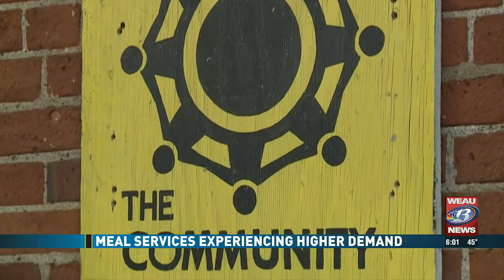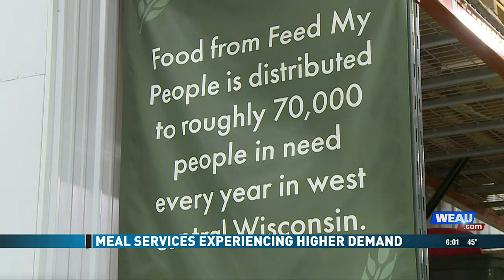Meal Services Experiencing Higher Demand